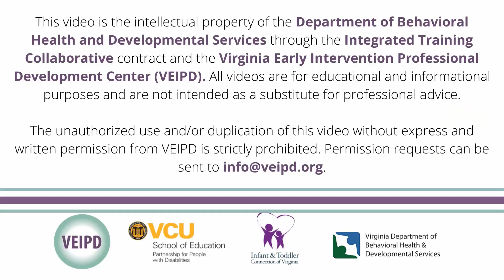Blame it on the Brain: The Truth about Temperament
In this engaging episode, join us on a journey to explore the temperament of young children, the fascinating connection to brain development, and the various categories it encompasses. Delve into insightful discussions on the concept of 'goodness of fit' and its profound influence on our interactions with the world around us. Whether you're an early interventionist or caregiver seeking to understand young children better or simply intrigued by the complexities of human nature, this podcast offers enlightening conversations and valuable insights.

for more information.

00:00 Introduction to the Podcast
00:33 Meet the Hosts: Lisa and Tracy
02:00 Understanding Temperament in Children
06:11 Parenting and Social Pressures
10:24 Types and Categories of Temperament
14:47 Emotional Intensity and Child Interactions
23:15 The Concept of 'Goodness of Fit'
29:44 Parent-Child Behavioral Influences
32:46 Strategies for Supporting Temperament
39:07 Conclusion and Resources